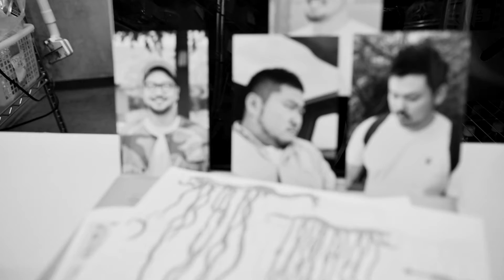4/5up!解決篇『東京1minutes・探偵はよく眠る』case15 - Short Film Project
★Japanese subtitles added to case15 of The Detective Dozes.

【新スピンオフ・2019/7/1スタート!!】
東京に暮らすゲイの日常を描く短編ドラマ集『東京Neighbors』。その世界観を共有する新スピンオフ・レシピドラマ『東京Appetite』2019/7/1（月）～YouTubeでスタート！

前作『東京1minutes・探偵はよく眠る』にも登場した新橋のダイニングゲイバー"FiLL Tokyo"を舞台に、"店長トハラ"と日付が変わってからふらっと立ち寄る"深夜の住人なお客さん"が、オススメ料理に舌鼓をうちつつ”ゲイの恋愛"をメインテーマに語らうシチュエーションドラマ。

テーマソングは『東京Neighbors』エンディング曲"逡巡歌"をてがけたバンド"つづき"の書下ろし新曲【邯鄲夢 -KANTANMU -】、そして同作イメージイラストを担当したイラストレーターの犬義氏がメインヴィジュアルを、タイトルロゴをana graphic / Jun Yamanakaが担当する。

【シリーズ最新作・3/4（mon)スタート!!】
東京に暮らすゲイの日常を描きシリーズ累計71万回再生（2019年2月時点）のスマッシュヒットとなった短編ドラマ集『東京Neighbors』。そのシリーズ最新作で2ndシーズンから直接の続編となる『東京1minutes・探偵はよく眠る』（全16話）を2019/3/4(月)～YouTubeで公開中！

『東京Neighbors』1st&2ndで描かれた謎の人物"トミジロウ"にゲイの探偵トヨジ視点で迫る解決篇。主人公トヨジのイメージイラストを手がけるのはシリーズでおなじみのイラストレーター・犬義氏。1st&2ndのキャラクター＋新キャストで送るファーストパーソンドラマ（FPD）、紡がれた物語の行方をお見逃しなく♪

※※↓『東京1minutes・探偵はよく眠る』初回Case01から連続視聴される皆様、是非こちらの再生リストをご利用下さい！最新話まで随時更新中です。

◆配信情報
配信開始日：2019年3月4日（月）～
配信日：全16話を毎週、月・水・金に1話ずつYouTubeで公開。
※全話、英語＆日本語字幕対応
※最終・16話を4/8（月）に公開予定

↑トヨジ本人が調査状況や日々の事をアップします。ドラマでは描かれない小エピソードもinstagramにアップされますので、ぜひこちらもチェックを♪

◆『東京1minutes・探偵はよく眠る』あらすじ
元国際秘密保険調査員の母を持ち、その下で修行を積み念願の探偵事務所を開業したナカサゴ トヨジロウこと通称"トヨジ"は、過眠症気味のゲイ探偵。開業と言えば聞こえはいいが、事務所はハッテン場奥にある倉庫の間借り、ゲイ仲間に営業をかけるも、すぐに調査で忙しくなるはずもなく何でも屋と営業活動の日々を送っていた。

真夏はゲイバー開店準備の手伝いで過ぎ、そろそろ秋の涼しさが漂い始める9月。思いつめた表情であらわれた依頼者の「失踪した彼氏を探して欲しい」という調査を進めるうちに、ゲイの間で秘かに蔓延していた謎の人物"トミジロウ"の闇が探偵の前に姿を現しはじめる。失踪者の行方は？そして、トヨジが最後に対峙する真実とは？

◆『東京1minutes・探偵はよく眠る』"Case15"Caset&Staff情報
出演：
マル as ユズル
トハラ as ヒロマサ（FiLL Tokyo）
ヨーチ as ハナちゃん
※Case15出演順

撮影協力：
・上野HAAARD

主人公トヨジIllustration : 犬義
OPサウンドロゴ&ジングル音楽制作：F.D.M
Title Logo Designed by ana graphic / やまなかじゅん

case15 BGM制作：
・Flow into Darkness（Light Side Moon fast-mix）by F.D.M
・逡巡歌（Piano Solo ver) from "東京Neighbors"エンディングテーマ by 作曲・編曲 友

・Schrodinger Kitties (ft. unreal_dm)

English translation by ISAO
シナリオ協力：青池糺
原案・監督：シバノジョシア / Onabys Pictures

Special Thanks：all casts & staff members of the Tokyo Neighbors 1st&2nd season

暇を持て余している主人公が複数のゲイバー開店準備を手伝わされる6月から、『探偵はよく眠る』本編が始まる直前9月までの出来事をご覧いただけます。探偵トヨジを見守る（？）3人のキャラクター紹介篇。

・『東京Neighbors』OP曲『I Don't Care』&ED曲『逡巡歌』フルサイズ版・配信特設サイト

・『GENXY』作品紹介（2ndシーズン）＆監督インタビュー

LGBTQ Short Film from Japan